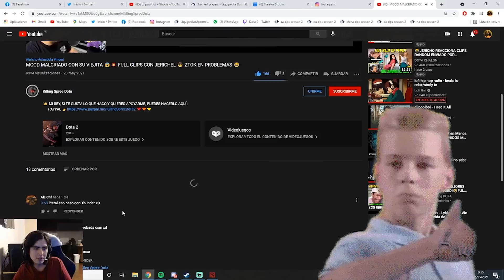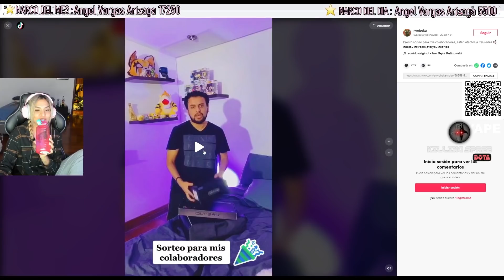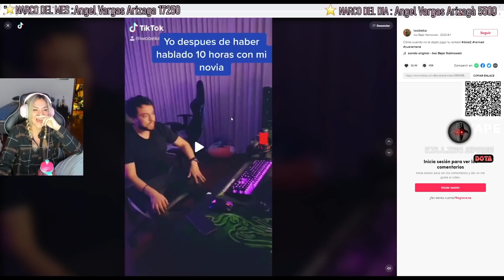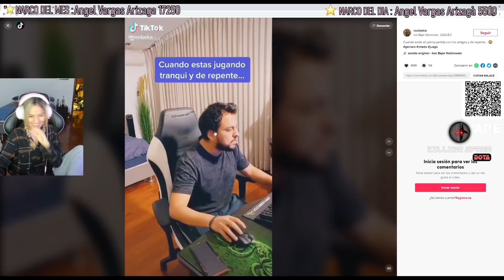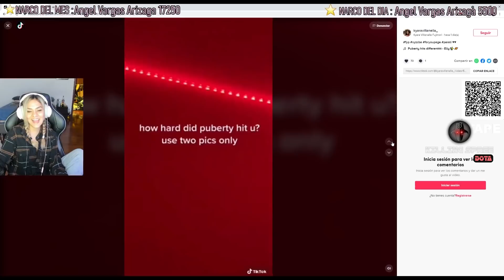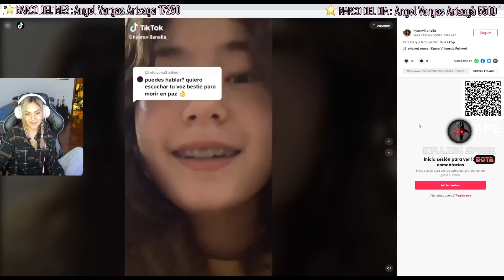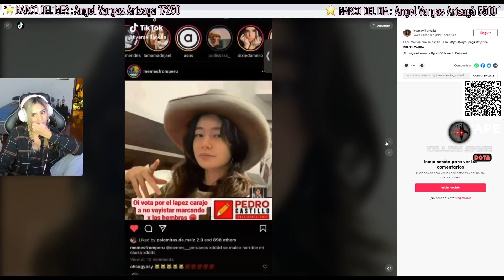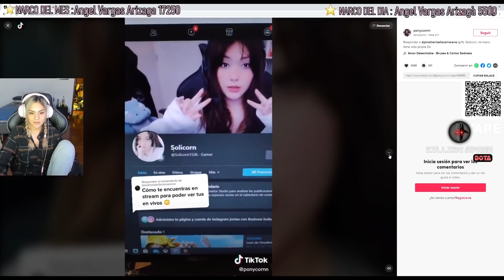PUEDEN IR PRESOS!! 😱💥 REACCIONA A LA HIJA DE KEIKO 🤯😍 IWO ACTOR DE RADIO? 🤡